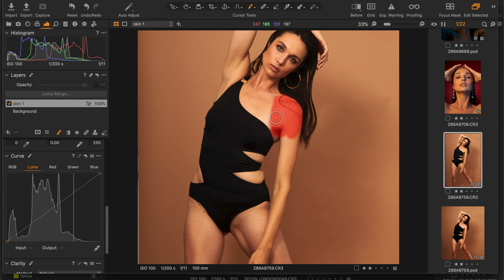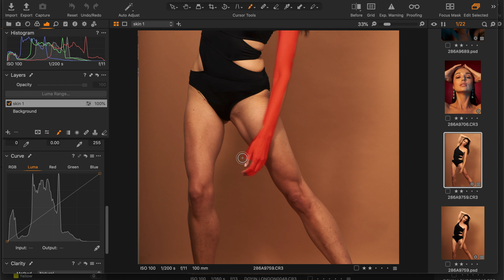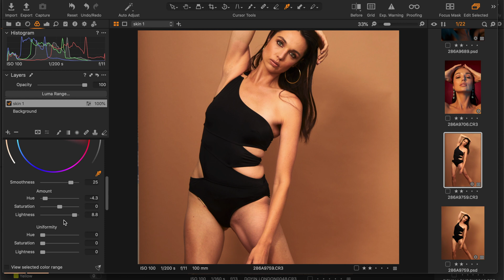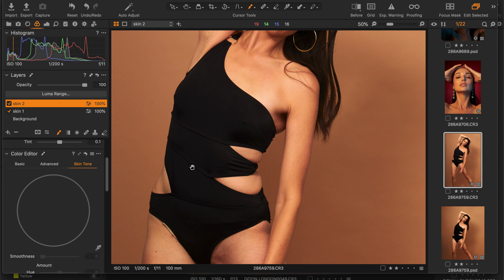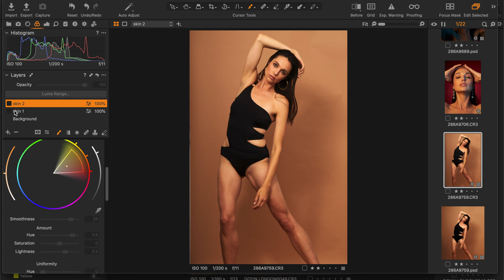skin matching on capture one pro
In this video tutorial i explain how i match skin tone on capture one pro using layers before sending my images down to photoshop for retouching.

Tim Mcbaj is a YouTube channel dedicated to creating Adobe Photoshop, Capture One tutorials and sharing Behind the Scenes (BTS) of some photoshoot sessions along side videography and travel vlog.
If you enjoy my videos, the best way to support is to purchase any of my courses when I start sharing them or simply subscribe to the YouTube channel and turning on the bell notification icon so you’re among the first to know when I post a new video.